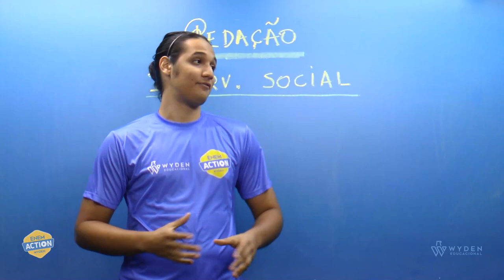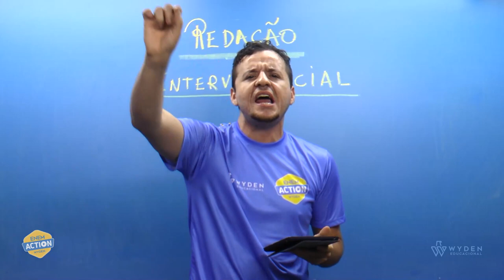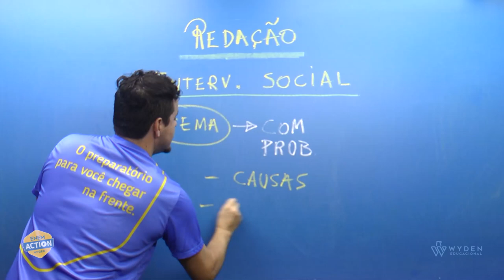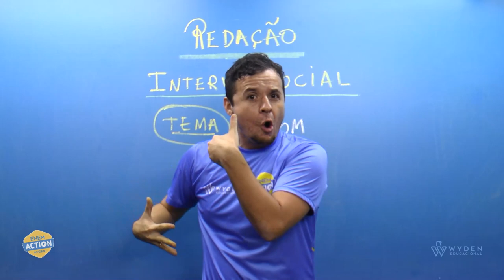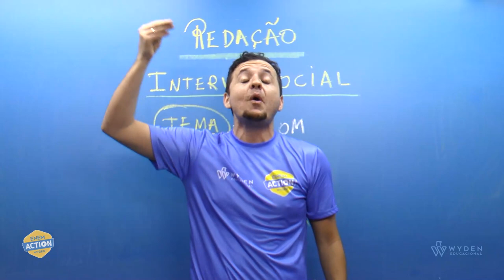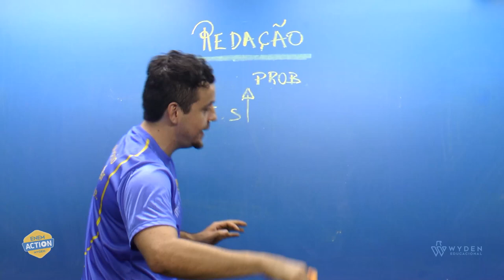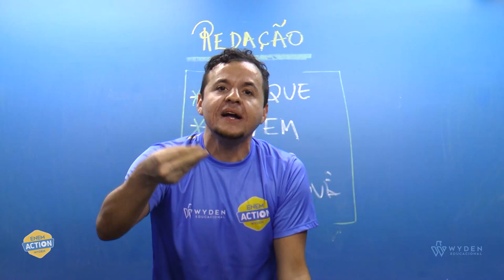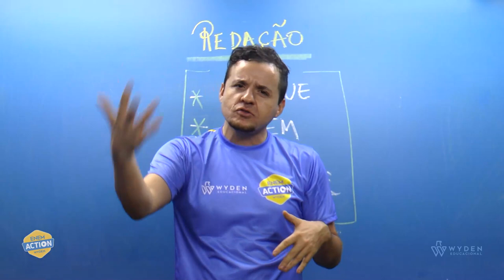Guia Redação do Enem: Intervenção social Pt.1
Vamos de guia completo para arrasar na Redação do Enem? Se liga nas nossas aulas e esteja preparado (a) para redigir sobre qualquer tema na hora da prova! Ah, e esse material é um complemento do nosso curso de redação gratuito, lá na plataforma do EA! Faça seu cadastro e baixe nossos e-books no 0800